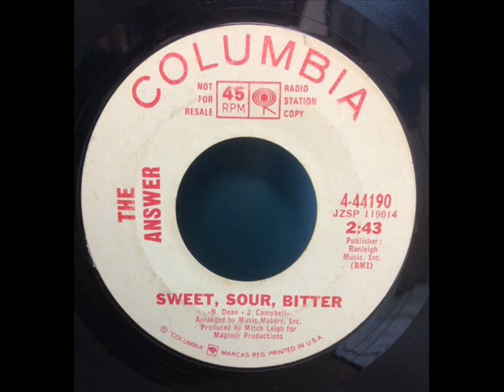Sweet, Sour, Bitter - The Answer